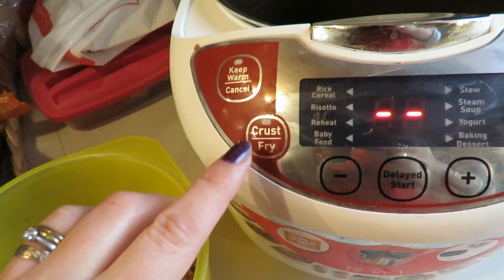Худеем! КУРИНЫЕ БЕДРА С ОВОЩАМИ(ПП Рецепты)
N'oubliez pas d'activer les notifications en cliquant sur la petite cloche en haut pour ne rien manquer ;)